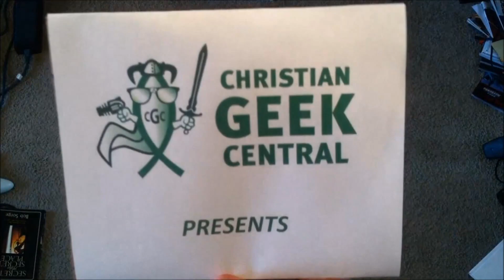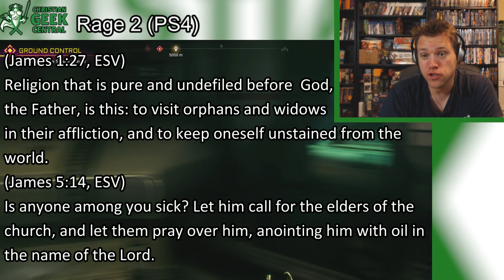"Rage 2" or "Aimless Action" - TRIAL AND ERROR REVIEW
TIME STAMPS

00:24 Introduction & Gaming Preferences

02:11 Gameplay Begins

21:56 Final Thoughts